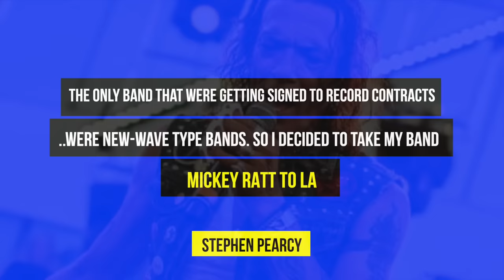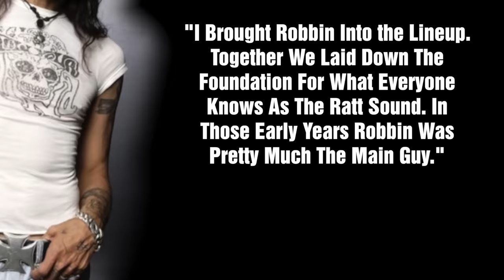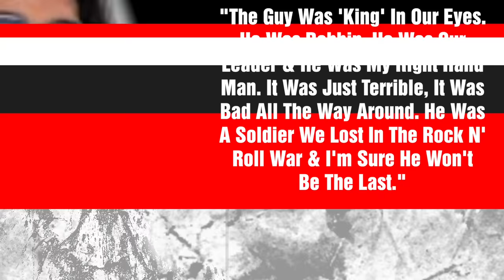Ratt Tragic Death of Guitarist Robbin Crosby Who Wrote Round and Round & Tawny Kitaen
RATT: The Tragic death of guitarist Robin Crosby who co-wrote the song Round and Round and Lay it Down

0:00 - Introduction
0:30 - Robbin Crosby's Musical Beginnings
1:45 - Formation of Ratt &
4:20 - Robbin Crosby, OJ & Tawny Kitaen
6:00 - Turmoil in Ratt
7:42 - Life After Ratt

“Everything that’s happened to us has been like something out of a fairy tale.” Those were the words of Ratt guitarist Robbin Crosby who was talking about the success of the band’s first album, 1984’s Out of the Cellar. Ratt would go on to dominate the rock scene in the 80’s with hit album after hit album. But soon enough Crosby’s fairy tale would turn into a nightmare.
Becoming a rockstar was the dream of guitarist Robbin Crosby who grew up in San Diego. In the 1970s he played in a local band named Mac Media where he came up with  early versions of the songs "Scene of the Crime" and "I'm Insane" both of which would show up on Ratt’s debut album. Eventually Crosby left the group and joined a different San Diego outfit named Phenomenon. It was around this time Crosby would meet a Singer named Stephen Pearcy who was fronting a group named Mickey Ratt. By 1981 both musicians hadn’t yet played in the same band, but they moved to LA with their respective groups hoping to land a major record deal. Also joining Crosby on his journey from San Diego to LA would be his girlfriend andfuture model and actress Tawny Kitaene We’ll talk more about her in a bit.
Pearcy would recall to the San Diego Tribune during a 1984 interview why he moved to LA saying
“The only bands that were getting signed (to record contracts) in San Diego at that time were new wave-type bands, so I decided to take my band, Mickey Ratt, to Los Angeles,”

Los Angeles proved to be a much more fertile ground for the type of rock n’ roll that the two musicians were playing given the success of LA based bands like Van Halen and Quiet Riot.
And it wasn’t too long after the pair moved out to LA that their own  bands fell apart and Pearcy and Crosby soon started playing together under the moniker Ratt.
Pearcy would discuss the important of Crosby joining the band and how he was instrumental to the band’s sound during a 2011 interview with Noisecreep saying
I brought Robbin into the lineup. Together we laid down the foundation for what everyone knows as the Ratt sound. In those early years, Robbin was pretty much the main guy.
And the band would undergo several lineup changes before finally settling on the musicians that got them a record deal with lead guitarist Warren DeMartini  drummer Bobby Blotzer and bassist Juan Croucier . Percy would recall the twin guitar attack of De Martini and Crosby telling Noisecreep “Robbin had his own style, but he was definitely influenced by Billy Gibbons and Jimi Hendrix. He played with great feel. Warren was more of a noodler, a guitar hero type of player. They complimented each other so well,” Warren was progressing so phenomenally that it was hard to ignore he'd say.

Shortly after their formation, Ratt would play at the Whisky A Go Go and soon earned the status of house band. It was during this time that they caught the attention of Marshall Berle, who was the nephew of comedian and actor Milton Berle who would appear in the band’s future music videos. Berle would sign the band to his time communications record label releasing a self titled EP that sold so incredibly well that it caught the attention of several labels. They band would eventually sign a major recording contract with Atlantic Records and release their major label debut Out of the Cellar. Appearing on the front cover of the band’s first EP and LP would be Crosby’s girlfriend Tawny Kitaen. Out of the Cellar would be the biggest album of their career going triple platinum and the album was spurred by the  single Round and Round, which got heavy airplay on MTV and was a top 10 hit on the music charts in America.
Guitarist Robbin Crosby would tell the San Diego Tribune in 1984 how Ratt separated themselves from other rock bands at the time saying “We definitely try to be melodic so that we don’t get caught up in the heavy metal shuffle, but I think our music is aimed more at a female audience than a lot